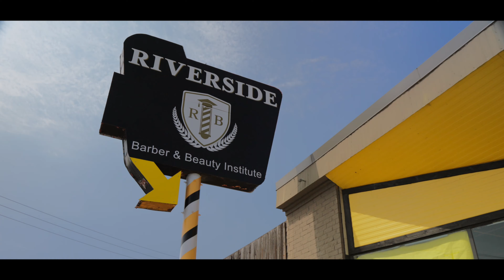2024 Back 2 School Event - Riverside Barber and Beauty Institute | Shot on Sony FX3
Had the pleasure of working with Riverside Barber & Beauty and film this cinematic video for their 2024 Annual Back 2 School Event.

Gear Used:
Sony FX3
TARION Camera Backpack